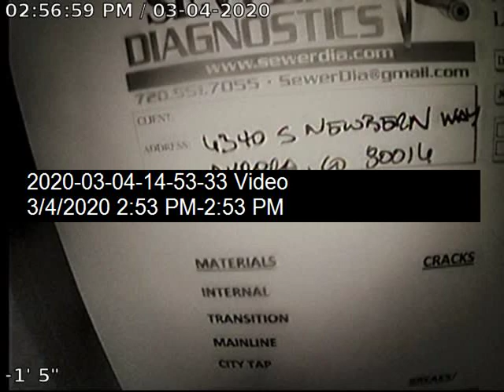Newbern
Sewer Inspection